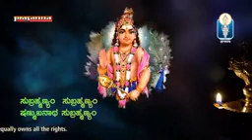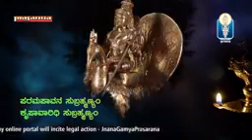Shiva Shiva Hara Hara Subramanyam